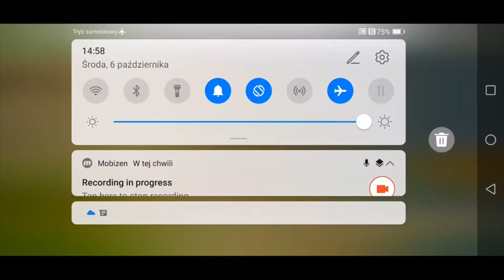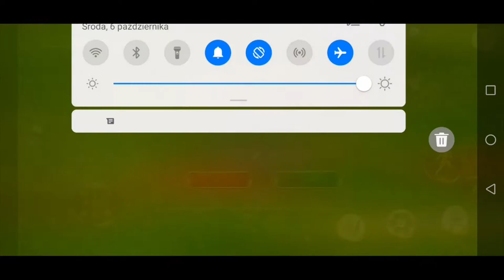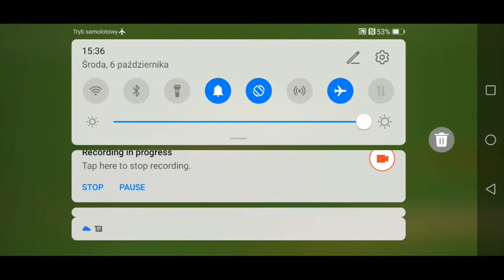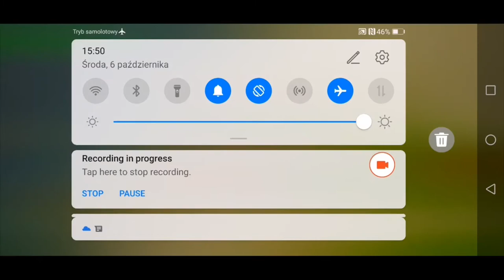KONFRONTACJA NA KAVALSKIEJ WSI! - Zapitye: Kavala #2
A oto przed wami kolejny odcinek z gry ,,Zaptiye" i przechodzenia rozdziału ,,Kavala"! Po małym wprowadzeniu dokonanym tydzień temu w poprzednim odcinku, teraz będzie nam dane zmierzyć się z ciężkim kawałkiem chleba! Mianowicie pierwszą misją fabularną z tego rozdziału, która polegać będzie na zapędzeniu w kozi róg na Kavalskiej wsi karawanu bandytów przemycających broń i amunicję dla buntowników w Rumelii, co nie będzie wcale takim łatwym zadaniem i zaliczę kilka zgonów! Jak się to wszystko ostatecznie skończyło? Obejrzyjcie a się dowiecie!